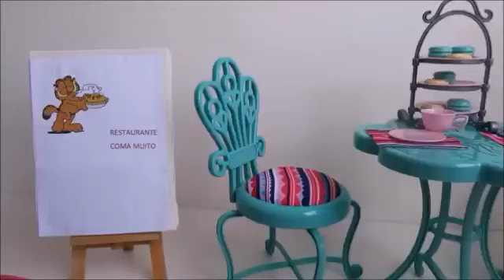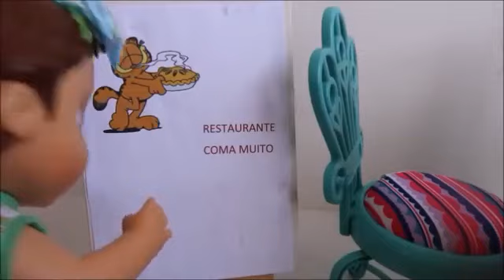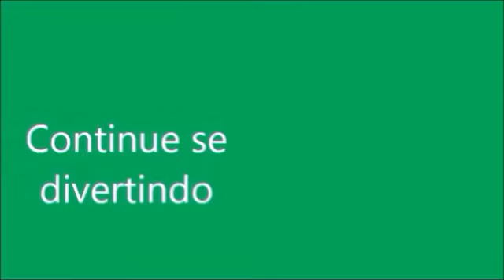BABY ALIVE FOI COMER NO RESTAURANTE DA MOANA